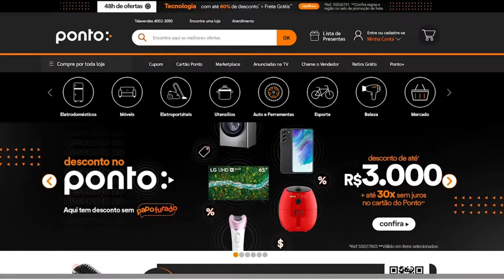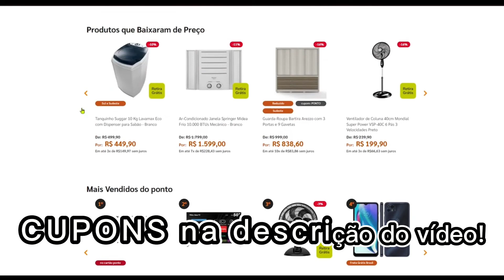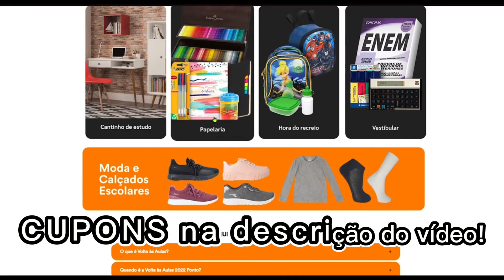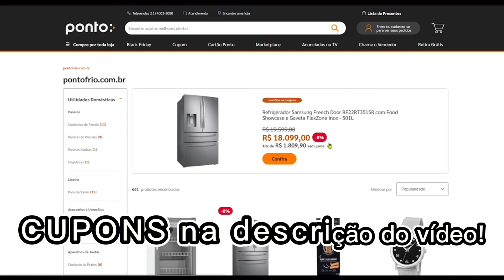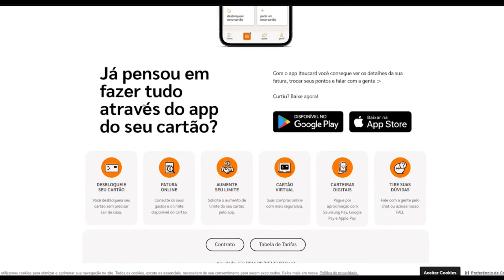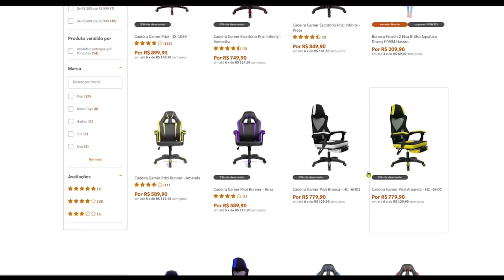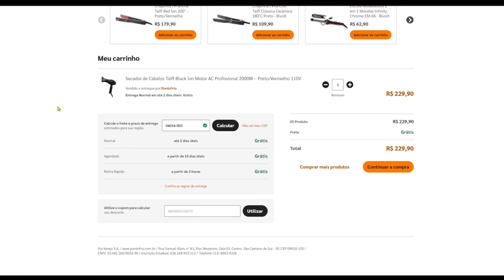CUPOM PONTO FRIO - COMO ENCONTRAR OS MELHORES E USAR - CUPONS DESCONTOS E OFERTAS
[PONTO FRIO] Novo cupom em centena de itens!!

Cupom em CELULARES E TV e + vários produtos!!

Cupom: ACHEI

CUPOM: PEGUEI

Novo cupom em centena de itens!!

Cupom: TAFRIO

Cupom: PGOFF

Cupom: PONTO

Cupom: SUPEROFERTA

Cupom: PONTO

Cupom: LEVA30

Cupom: GAMER

Aniversário do Ponto! Melhores ofertas!!

Cupom: ALOPIN

Cupom: PEGUEI

TOP ofertas selecionadas!

Cupom: OFERTA

Cupom: PONTO

Cupom: PRAVC

Cupom: PRESENTE

Cupom: COZINHANOVA

Cupom: MELEVA

Cupom: MARCO

Cupom: HOMEOFFICE

Cupom: JANTAR

Cupom: SALA

Cupom: LIBERADO

Cupom: CONSUMIDOR

Cupom em Mochilas e Malas
Ative: OFERTA10

Cupom em Calçados
Ative: CAL10

Cupom: PONTO